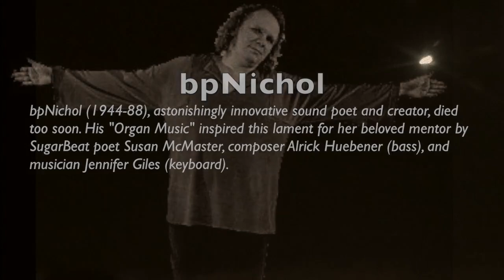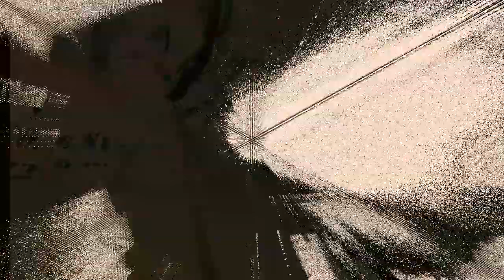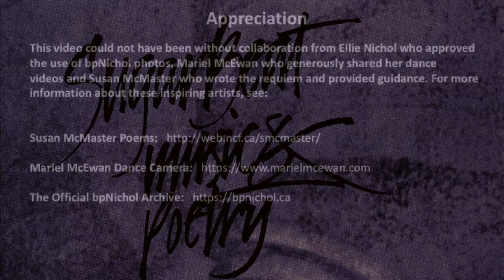Requiem For Organ Music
This video collage is a requiem dedicated to the late poet bpNichol (1944-88), an astonishingly innovative sound poet and creator who died too soon. His "Organ Music" inspired this lament for her beloved mentor by SugarBeat poet Susan McMaster, composer Alrick Huebener (bass), and musician, the late Jennifer Giles (keyboard). The audio recording comes from the CD, "SugarBeat Music & Poetry", a 1998 indie release.

The group developed its music and spoken word performance through collaborative improvisation. SugarBeat later became Geode Music & Poetry. We put out several recordings and performed at festivals and for broadcast during our active years. It never paid the bills, but was a fantastic artistic adventure for the creators and audiences willing to share the ride.

More information about Susan McMaster's extensive publications can be found on the Internet, including on Susan's The dance sequences are excerpts from the dance camera video works by the internationally recognized Mariel McEwan, a writer, director and editor specializing in dance choreographed for the camera. For more information about her impressive catalogue of work and current activities, go Information about most of the creators appears in various Wiki articles.

Alrick Huebener
January 2020